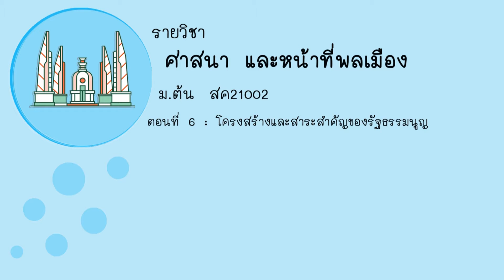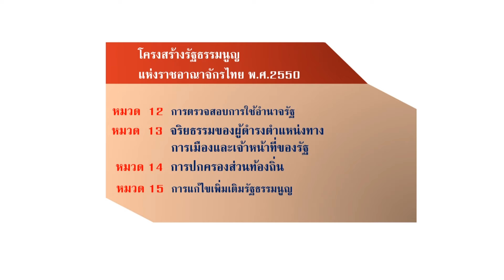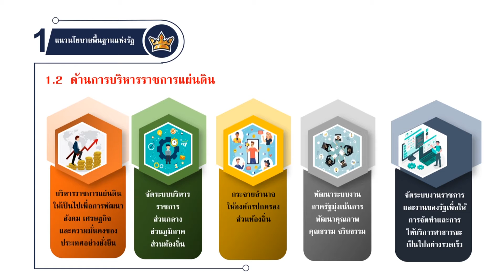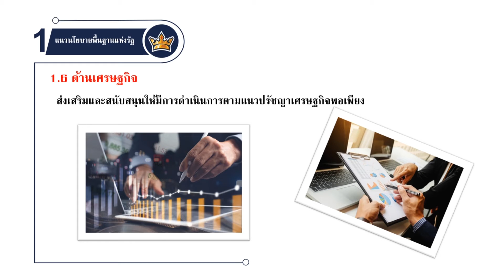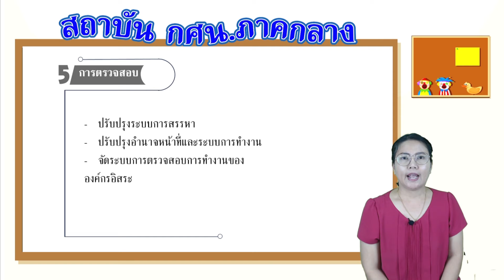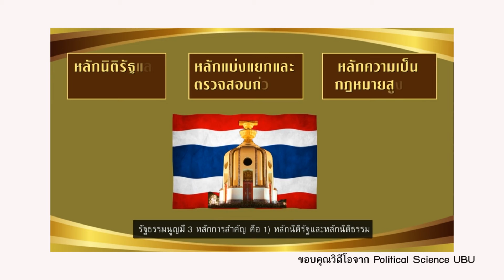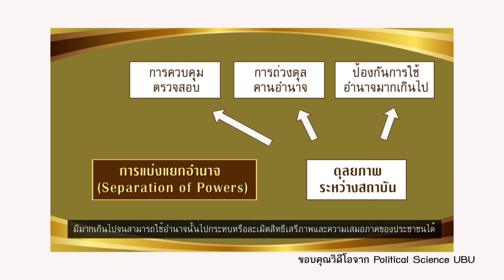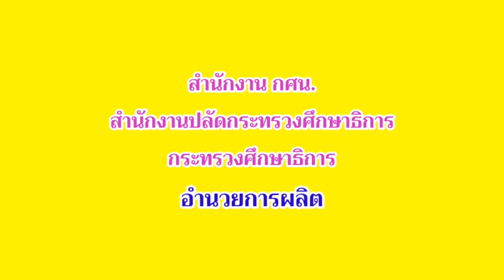ศาสนาและหน้าที่พลเมือง | มัธยมศึกษาตอนต้น | (สค21002) | ตอนที่ 6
ศาสนาและหน้าที่พลเมือง | มัธยมศึกษาตอนต้น | (สค21002) | หลักสูตร กศน. 2551
บทที่ 3 รัฐธรรมนูญแห่งราชอาณาจักรไทย
- โครงสร้างและสาระสําคัญของรัฐธรรมนูญ